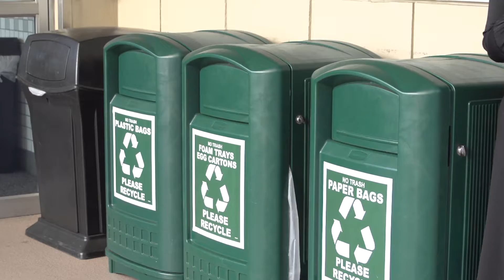Recycle your Cardboard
The City of Coral Gables urges all residents to recycle their cardboard.